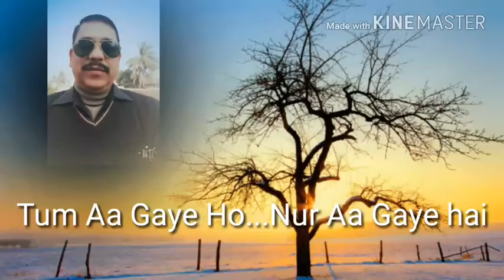Tum aa Gaye Ho...Nur aa Gaya hai...!!!👌👌👌👌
For my friends dear & near. !!!👍👍👍👍 Please use headphone for feel Dolby ATMOS surrounding sound. !!!👌👌👌👌👌